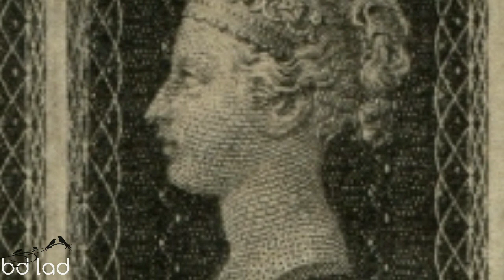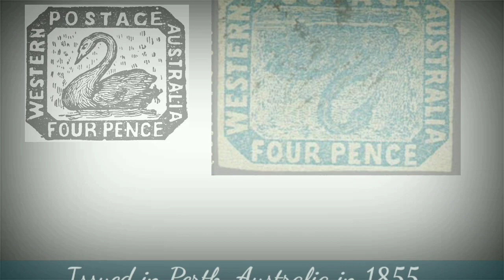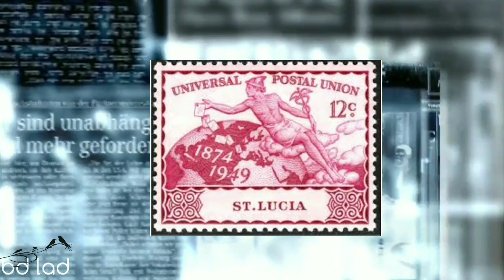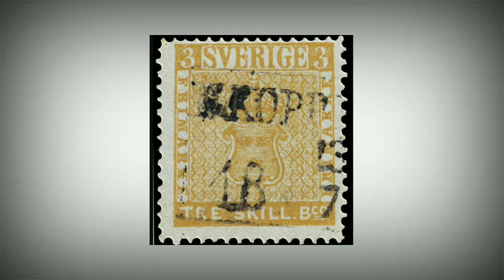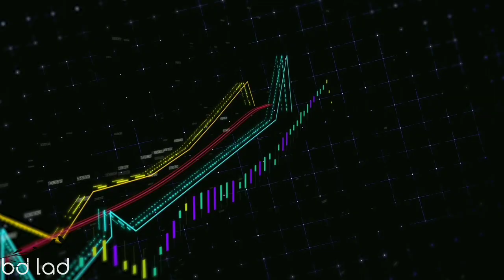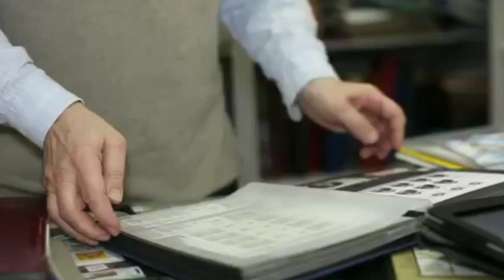মাথা ঘোরানো পৃথিবীর দামী ১০ ডাকটিকিট 🤑 Top 10 most EXPENSIVE UNBEATABLE STAMPS in the World 🌍 BD LAD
Here you will learn about WORLD'S MOST EXPENSIVE RARE & VALUABLE TOP 10 STAMP. Those have huge price in philatelic market.
Top 10 stamps are - The British Guiana 1c Magenta, The Treskilling Yellow, The First Two Mauritius​, Baden 9 Kreuzer, Inverted Jenny, Inverted Dendermonde, Hawaiian Missionaries, Red Mercury, Inverted Swan, The Penny Black.